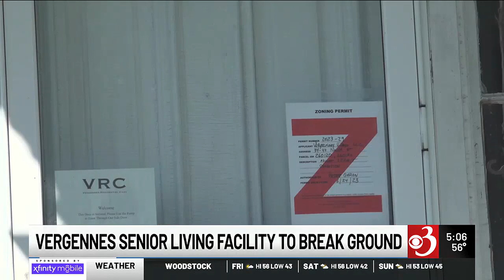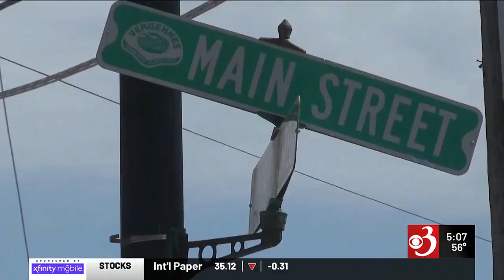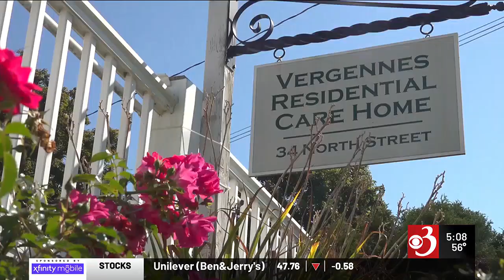Vergennes senior living facility prepares for major renovation